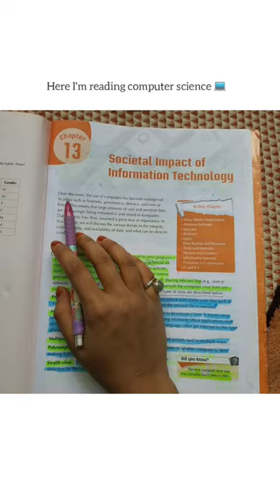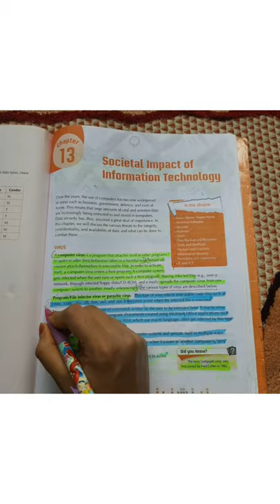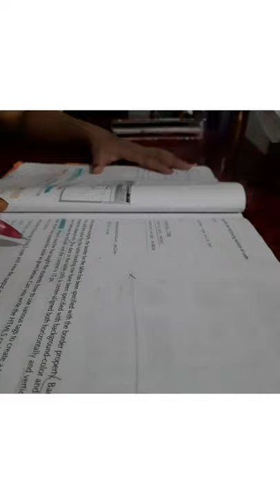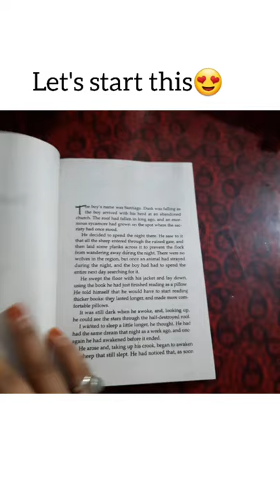study with me🎋|study vlog|seba board|10th grade 🧚‍♀️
Hey everyone 💕🙏

.Byyy take care. stay home stay safe🙏stay focused👍🎋